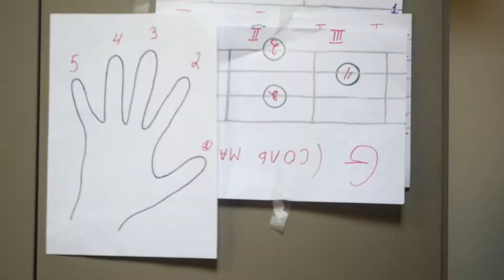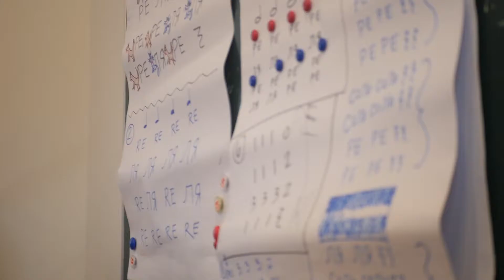Сафари 2020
music camp 2020 | Сафари
5 музыкальный лагерь
История музыкальных лагерей началась в 2016 году, когда наши партнеры миссия MIWC (Music in World Cultures) по определённому стечению обстоятельств провели первый лагерь в Ирпенской Библейской Церкви, на протяжении всех этих лет наши партнеры вкладывали в развитие местных молодых лидеров, благодаря выбранной правильной стратегии, несмотря на то что в этом 2020 году из-за закрытии границ не смогли приехать наши партнеры -  мы смогли с Божьей помощью самостоятельно провести музыкальный лагерь, Слава Богу.
Каждый год музыкальный лагерь был тематически направлен через музыку рассказать детям о Боге, в 2020 году тема - Сафари.

Видео - Василий Жаборовский
перевод титров - Стив Бенхем

You can help us with the release of new videos, and so you can adapt the development to the channel, having completed the financial donation, by handing the system for you:
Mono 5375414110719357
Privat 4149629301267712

Ви можете допомогти нам у випуску нових відео, а так само підтримати розвиток каналу, зробивши фінансове пожертвування, використавши зручну для Вас систему:

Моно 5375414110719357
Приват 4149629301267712